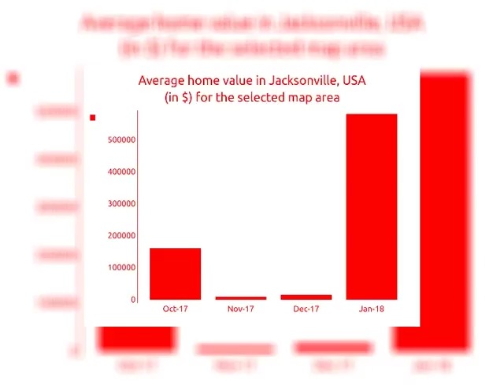3BATH | $ 375658 | Houses for sale in Jacksonville, USA 2018 | MapFlagged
Explore details of the house for sale at Single-family home for sale in Kissi with ID12552355. Find other 1397+ houses for sale in Jacksonville with MapFlagged

Just minutes from the gates of Walt Disney World in Orlando, is the ultimate resort experience- Paradise Palms. This is an experience you can share with family and friends through ownership of a fabulous, beautifully designed town home. Come back year after year or enjoy vacation living all year long. Within the private gates, residents enjoy a tropical oasis of beautiful swaying palm trees, lush green foliage and colorful, exotic flowers. Paradise Palms was designed for those who share a passion for pure relaxation. Where your busy Orlando attraction-filled days can become quiet nights. Paradise Palms is a blend of everything to suit your lifestyle.